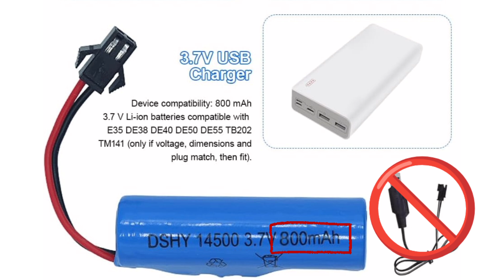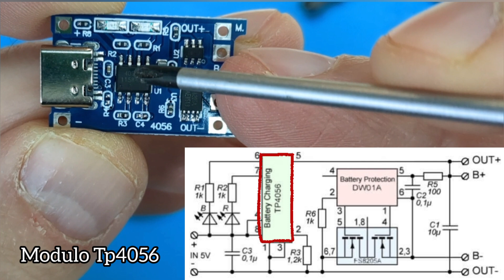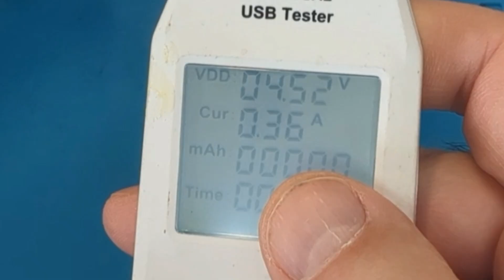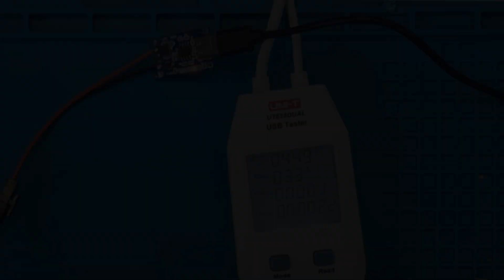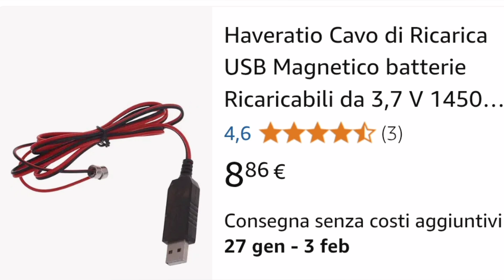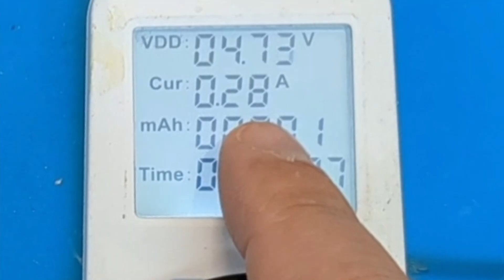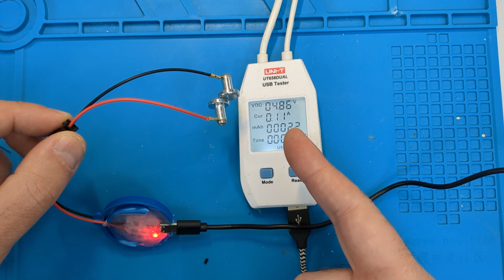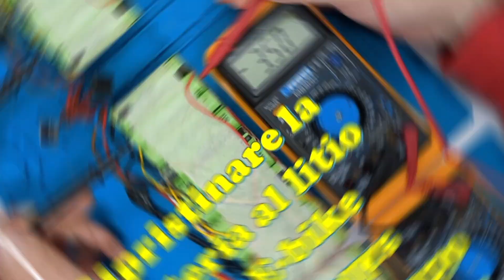Costruiamo un Carica Batterie Magnetico USB per batteria litio 18650 e 14500 con TP4056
Costruiamo un caricabatterie magnetico universale USB per le batterie litio 18650 e 14500 con TP4056

Cavo di ricarica USB per  14500 modellini r/c:

Connettori R/C M+F:

Batteria 14500 precablata:

Cavo di ricarica con magneti:

Modulo TP4056 Type-c con BMS:

BMS 1S 2A:

Magneti Neodimio:

TESTER USB UNI-T:

Connettori tondi faston:

Multimetro Tesmen:

Tronchesine KNIPEX:

Saldatore usb: